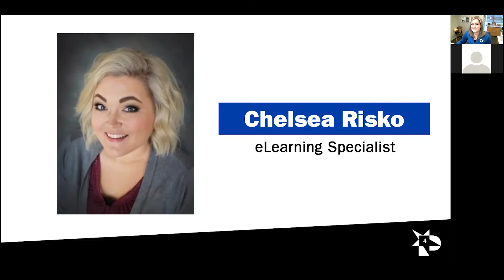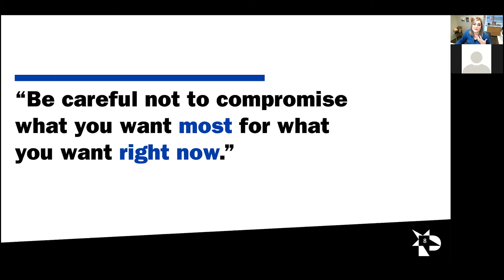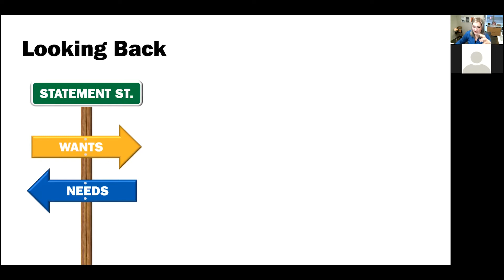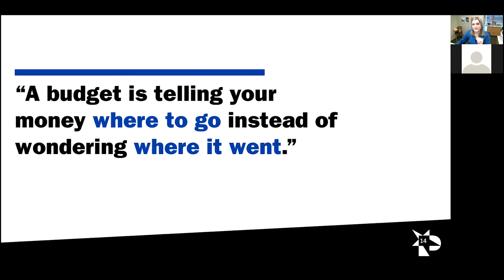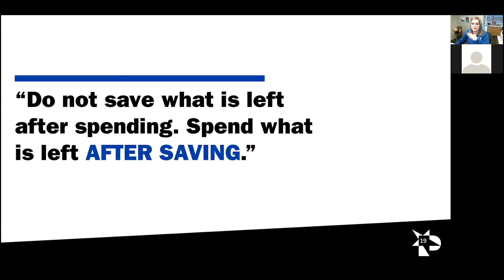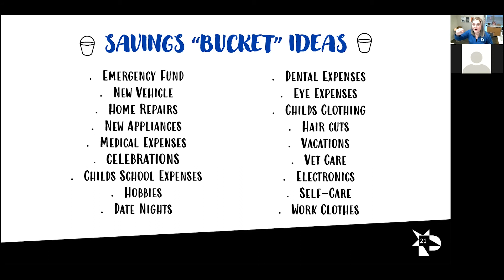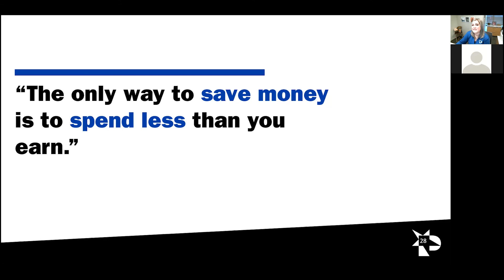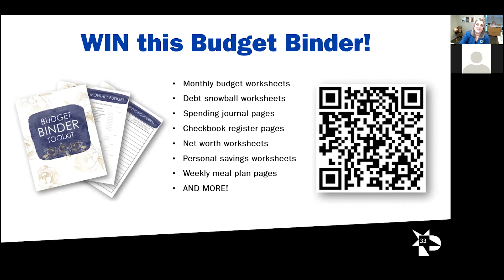Saving for the Future Webinar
During this recorded webinar, we look at ways you can create and sustain saving habits, understand the neurological part of us that makes saving for the future so hard, and lastly, we will take some time to review how we can leave a legacy by teaching our kids early on.